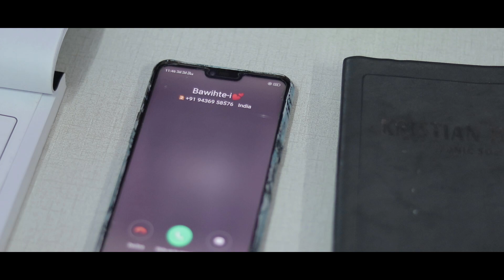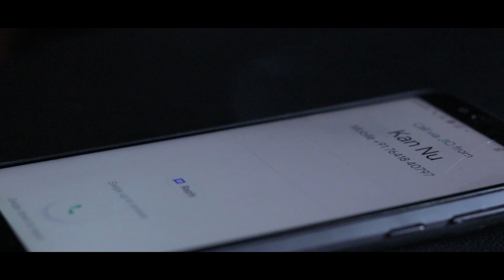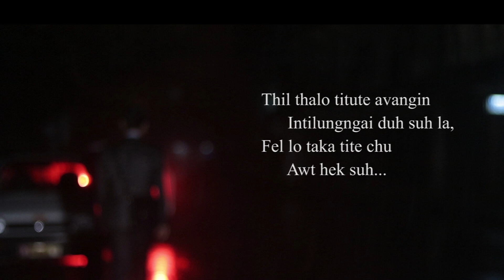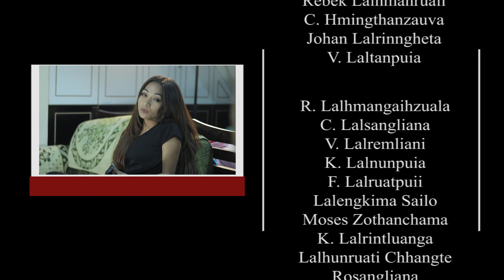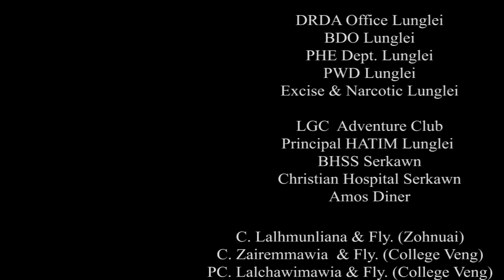FIAHNA Short Film TKP EDENTHAR UNIT, LUNGLEI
WINNER -  Short Clip Competition 2019, TKP Bazar Pastor Bial

Title : FIAHNA
Script : B. Lalmalsawmkimi
Director : K. Lalnunpuia
Camera : Johan Pautu & Tp Vanchhawng
Editing : Johan Pautu

Award Winning : First Position
Individual :

Best Director : K Lalnunpuia
Best Actress : B. Lalmalsawmkimi
Best Editing : Johan Pautu
Best Cinematographer : Johan Pautu & TP Vanchhawng